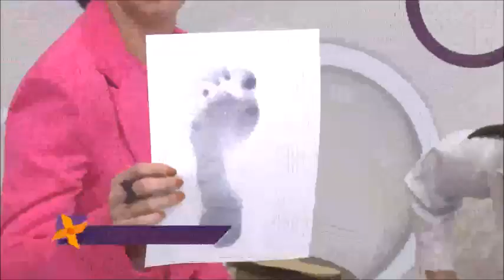Quem pode usar as palmilhas posturais?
Você já ouviu falar em palmilhas posturais? É diferente de palmilhas ortopédicas. A fisioterapeuta Amanda Cavaguchi veio para tirar algumas dúvidas e falar sobre os benefícios que ela traz.